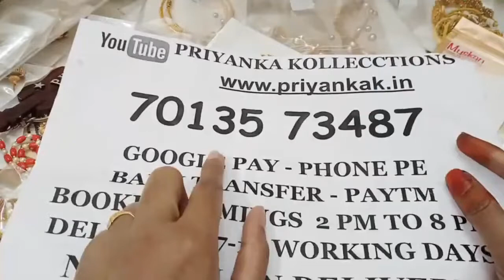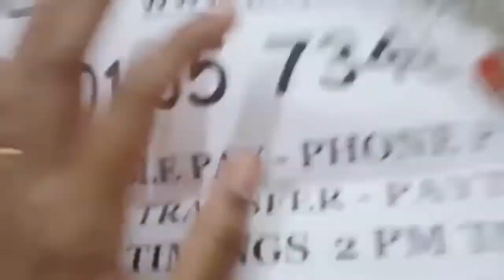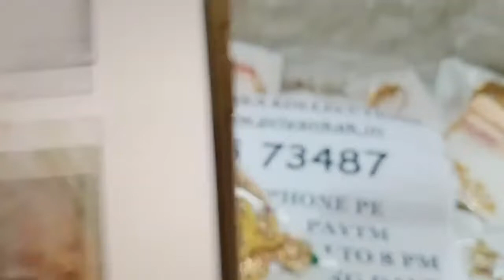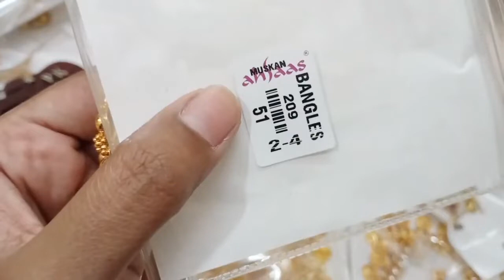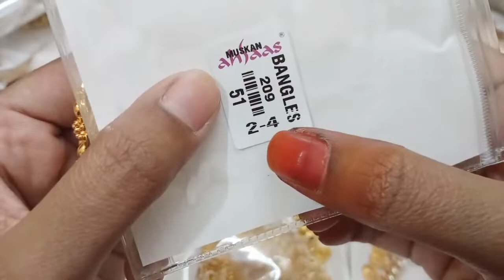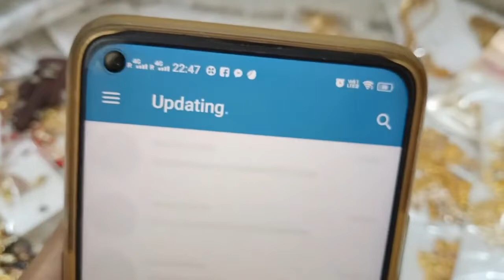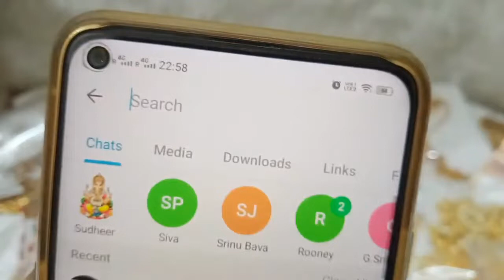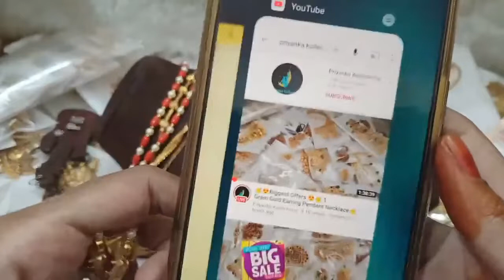🥳😍 Buy Any 3 At 999rs offer😍🥳 Earrings Necklace Chains🥳traditionaljewellery